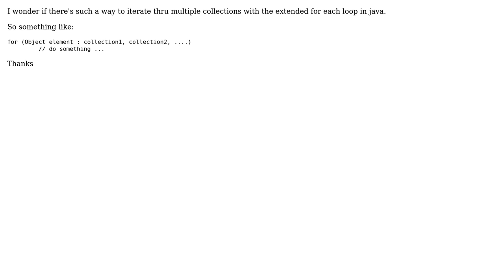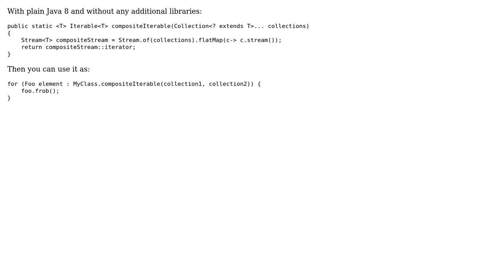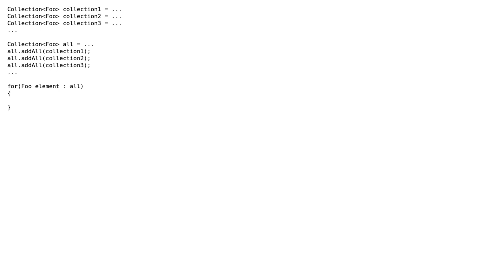Iterate through multiple collections in the same "for" loop? (3 Solutions!!)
Iterate through multiple collections in the same "for" loop?

With thanks & praise to God, and with thanks to the many people who have made this project possible! | Content (except music & images) licensed under CC BY-SA | Music | Images & others | With thanks to user ZzetT user One Two Three user Matt Ball user Eng.Fouad and the Stack Exchange Network Trademarks are property of their respective owners. You are responsible for your own actions.